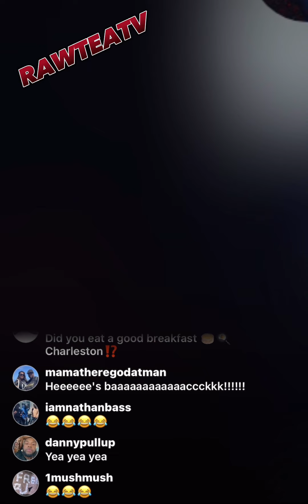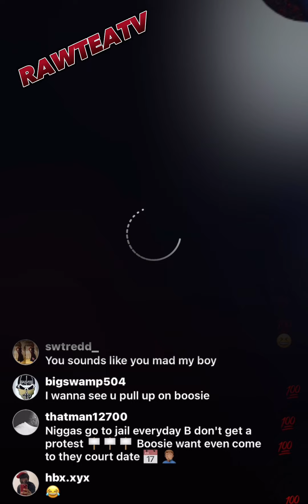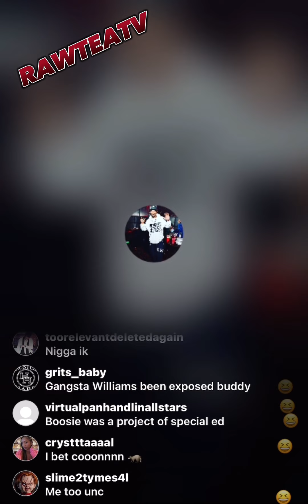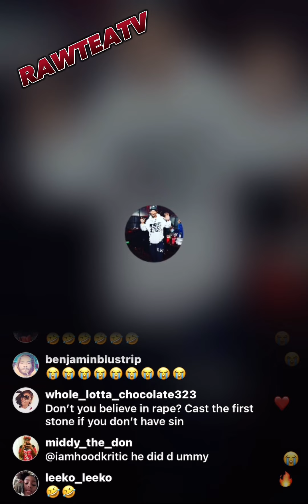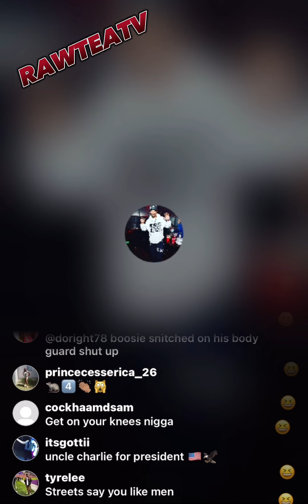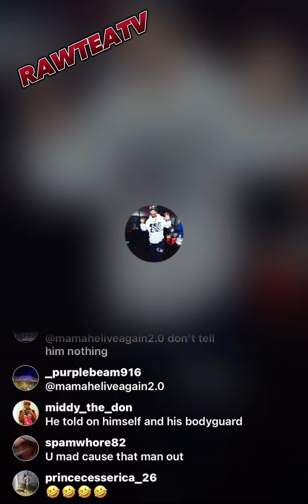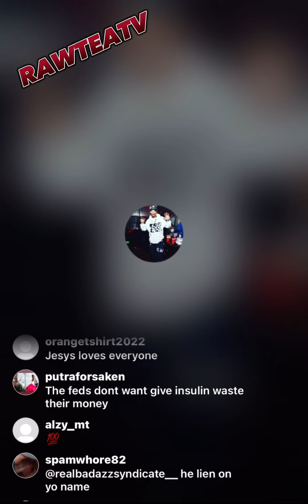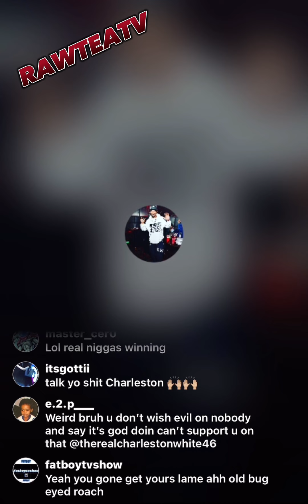Charleston White said “BOOSIE A HO3”…charlestonwhite